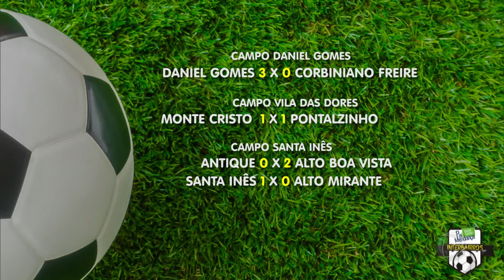BALANÇO NA REDE 28.08.2017